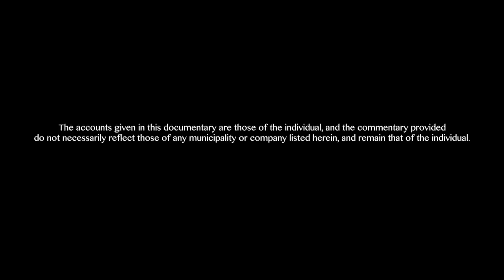Sasquatch On Lake Superior: A Documentary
The accounts of Sasquatch encounters and evidence witnessed in the Northwest Lake Superior region are given.
Written/ Directed/ Produced By Dee McCullay
With Patrick McGuire, Dave Paterson, Denis Bresolin, Jason Susin
Camera A Dee McCullay Camera B Kyle Turner
Concept: Dee McCullay & Patrick McGuire
Edited by Dee McCullay Music/ SFX by Oddz: Dee McCullay & Cadere Sound.

SASQUATCH ON LAKE SUPERIOR II - COMING 2018